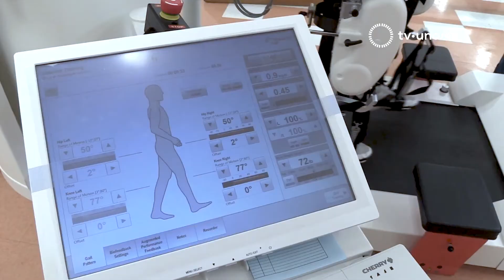Especialización en Enfermería Ortopédica